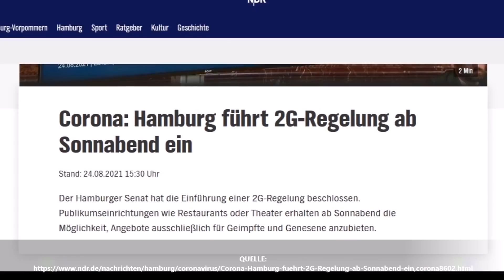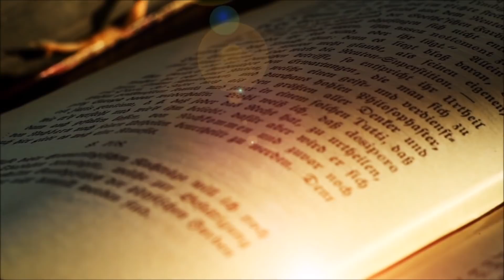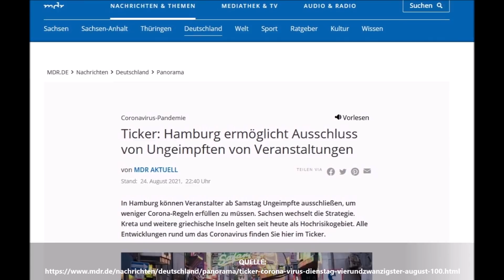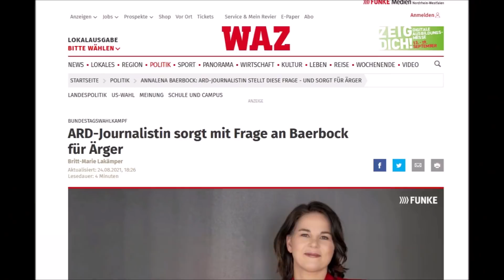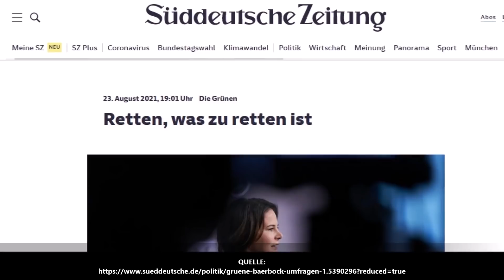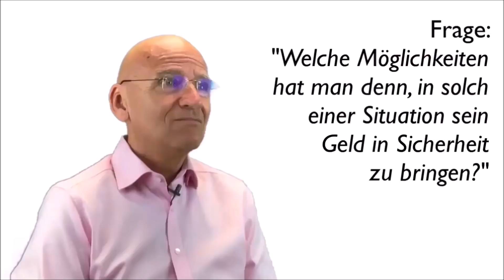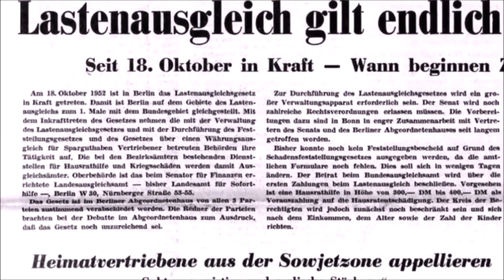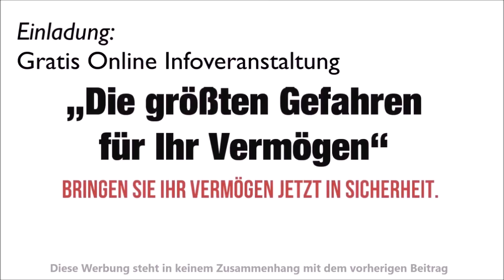ANDREAS POPP ENTHÜLLT- VÖLLIG VERRÜCKT, UNFASSBARES GESCHIEHT GERADE !!! EVA HERMAN FASSUNGSLOS !!!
▶︎ EINLADUNG ▶︎ „Die größten Gefahren für Ihr Vermögen“ - Online-Info-Veranstaltung:✅ Hier gratis anmelden

Investigativer Journalismus (von lateinisch investigare ‚aufspüren‘, ‚genauestens untersuchen‘) setzt eine langwierige, genaue und umfassende Recherche vor Veröffentlichung voraus. Themenschwerpunkte sind in der Öffentlichkeit als skandalträchtig angesehene Vorgänge aus Politik oder Wirtschaft.Viele dieser Reporter erfüllen als sogenannte Vierte Gewalt im Staat eine wichtige Funktion bei der Kontrolle der Staatsorgane und Wirtschaftskonzerne in Demokratien (siehe auch Checks and Balances). Eine Spielart des investigativen Journalismus ist der Boulevardjournalismus, darunter versteht man das Aufdecken von Skandalgeschichten aus Prominenz, Wirtschaft und Politik. Der Begriff wird als abwertend betrachtet. Skandal bezeichnet ein Aufsehen erregendes Ärgernis und die damit zusammenhängenden Ereignisse oder Verhaltensweisen. Das Wort ist im Deutschen seit dem Ende des 16. Jahrhunderts belegt. Das abgeleitete Adjektiv skandalös mit der Bedeutung „ärgerniserregend, anstößig“ sowie „unerhört, unglaublich“ findet sich seit Anfang des 18. Jahrhunderts.Investigativer Journalismus (von lateinisch investigare ‚aufspüren‘, ‚genauestens untersuchen‘) setzt eine langwierige, genaue und umfassende Recherche vor Veröffentlichung voraus. Themenschwerpunkte sind in der Öffentlichkeit als skandalträchtig angesehene Vorgänge aus Politik oder Wirtschaft.Viele dieser Reporter erfüllen als sogenannte Vierte Gewalt im Staat eine wichtige Funktion bei der Kontrolle der Staatsorgane und Wirtschaftskonzerne in Demokratien (siehe auch Checks and Balances). Eine Spielart des investigativen Journalismus ist der Boulevardjournalismus, darunter versteht man das Aufdecken von Skandalgeschichten aus Prominenz, Wirtschaft und Politik. Der Begriff wird als abwertend betrachtet.Als Quellen verwenden investigative Journalisten häufig sogenannte Whistleblower. Dies sind Personen, die etwa in den untersuchten Institutionen beschäftigt sind und geschützte oder geheime Informationen an die Presse geben, oft unter Inkaufnahme persönlicher Risiken. Im Internet helfen sogenannte Enthüllungsplattformen wie etwa WikiLeaks, die Anonymität der Whistleblower zu wahren. Zahlreiche von investigativen Journalisten aufgedeckte Skandale konnten nur durch derart gewonnene Informationen aufgedeckt werden, etwa die Watergate-Affäre oder der Datenschutzskandal um die Spionageprogramme PRISM und Tempora. Ein Whistleblower(im deutschen Sprachraum zunehmend auch Hinweisgeber, Enthüller oder Aufdecker) ist eine Person, die für die Allgemeinheit wichtige Informationen aus einem geheimen oder geschützten Zusammenhang an die Öffentlichkeit bringt. Insiderwissen stellt sich stets als ungleiche Wissensverteilung in einer Gesellschaft dar. Insider sind „diejenigen, die zur Gruppe gehören, sich mit ihr identifizieren … und über das gruppenspezifische Wissen verfügen“. Die Insider selbst bezeichnen alle übrigen Personen als Außenstehende oder Außenseiter (englisch outsider). Primärinsider sind etwa an Verhandlungen beteiligte Personen, Vorstände oder Aufsichtsräte. Sekundärinsider sind Personen, denen Informationen – nicht unbedingt von Primärinsidern – weitergegeben wurden. Skandal bezeichnet ein Aufsehen erregendes Ärgernis und die damit zusammenhängenden Ereignisse oder Verhaltensweisen. Das abgeleitete Adjektiv skandalös mit der Bedeutung „ärgerniserregend, anstößig“ sowie „unerhört, unglaublich“ findet sich seit Anfang des 18. Jahrhunderts.Skandal wird häufig heute vor allem als skandalös beurteilte Angelegenheiten in Politik und Wirtschaft verwendet. Der Begriff des Skandals kann demgegenüber ein breiteres Spektrum der öffentlichen Wahrnehmung ansprechen, beispielsweise auch einen Skandal innerhalb der Kunst. SPENDEN:Ihr wollt uns unterstützen und unsere Arbeit honorieren?

Video Inhalte:andreas popp,popp andreas ,eva herman,Jens Spahn, Karl Lauterbach, Bundesregierung, popp,medien berichten,Enthüllung,Aufdeckung,Whistleblower ,Insider,Eingeweihter,Whistleblower Information,Insider Information,Eingeweihter Information ,Deutschland,Skandal